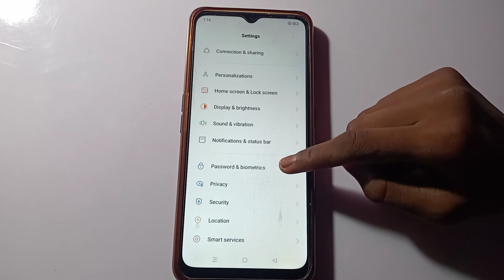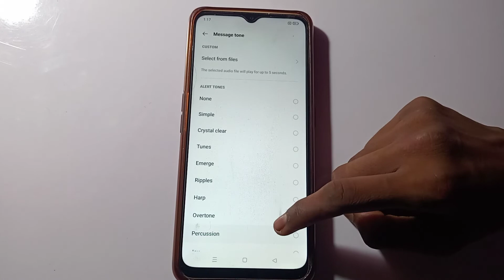how to customise massage tone in oppo K10 5g mobile